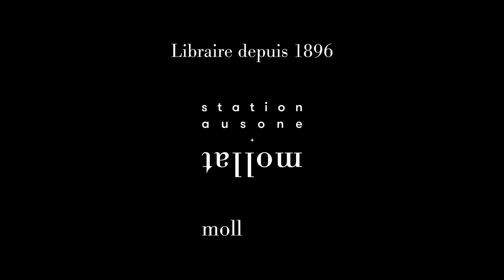Denis Michelis - Encore une journée divine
A l'occasion des Correspondances de Manosque 2021, Denis Michelis vous présente son ouvrage "Encore une journée divine" aux éditions Noir sur blanc. Rentrée littéraire automne 2021.